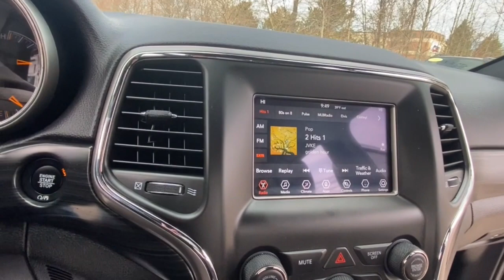2021 Jeep Grand_Cherokee Rochester Hillls, Clarkston, Troy, Waterford, Southfield, MI 54508P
Diamond Black Crystal Pearlcoat Used 2021 Jeep Grand_Cherokee Laredo available in Rochester Hills, Michigan at Milosch's Palace CDJ. Servicing the Clarkston, Troy, Waterford, Southfield, MI area.

Certified - 2021 JEEP GRAND CHEROKEE LAREDO **4WD**Back-Up Camera**Bluetooth**Excellent ConditionbrbrThis vehicle also includes USB Port Automatic Temperature Control Push Start Satellite Radio Radio Wheel Control Auto Headlights Keyless Entry Heated Mirrors Traction Control Power Outlet MP3 Zone Temp-Dual and Driver-Power SeatingbrbrBLUETOOTH *ONE OWNER ALLOY WHEELS **PASSED MILOSCHS EXTENSIVE SAFETY INSPECTION BACKUP CAMERA *ACCIDENT FREE CARFAX REPORT **NON-SMOKER **4X4 **FACTORY CERTIFIED **JEEP CERTIFIED *BLIND SPOT DETECTION 4WD Apple CarPlay/Android Auto Quick Order Package 2BE Laredo E. 2021 Jeep Grand Cherokee Laredo 8-Speed Automatic 4WD Recent Arrival! Diamond Black Crystal Pearlcoat Certified. FCA US LLC Certified Pre-Owned Details:brbr  * Transferable Warrantybr  * Vehicle Historybr  * Warranty Deductible: $100br  * Powertrain Limited Warranty: 84 Month/100000 Mile (whichever comes first) from original in-service datebr  * 125 Point Inspectionbr  * Includes First Day Rental Car Rental Allowance and Trip Interruption Benefits. SiriusXM 3 month trial subscriptionbr  * Limited Warranty: 3 Month/3000 Mile (whichever comes first) after new car warranty expires or from certified purchase datebr  * Roadside AssistancebrbrbrThe Milosch family has been serving Lake Orion and Oxfords automotive needs since 1967. Come experience the Palace Advantage! We want to give you a fair and competitive price upfront. We would also love to have your trade-in! We will give you a fair market trade value for your vehicle. Want to know what your trade is worth? Use our Kelley Blue Book Instant Cash Offer feature on our website to get a guaranteed value for your vehicle.brbrOur Service Department & Express Lane are open convenient hours during the week and Saturday. We also offer a free service shuttle for local customers a customer lounge with free coffee and popcorn as well as free wireless internet. We also offer a free car wash with every service. Quick Order Package 2BE Laredo E FCA US LLC Certified Pre-Owned Certified 4WD Apple CarPlay/Android Auto 3.45 Rear Axle Ratio 4-Wheel Disc Brakes 6 Speakers ABS brakes Air Conditioning Alloy wheels AM/FM radio: SiriusXM Anti-whiplash front head restraints Apple CarPlay Automatic temperature control Brake assist Bumpers: body-color Cloth Bucket Seats Compass Delay-off headlights Driver door bin Driver vanity mirror Dual front impact airbags Dual front side impact airbags Electronic Stability Control Four wheel independent suspension Front anti-roll bar Front Bucket Seats Front Center Armrest w/Storage Front dual zone A/C Front fog lights Front reading lights Fully automatic headlights Google Android Auto GPS Antenna Input Heated door mirrors Illuminated entry Integrated Voice Command w/Bluetooth Knee airbag Leather Shift Knob Low tire pressure warning Normal Duty Suspension Occupant sensing airbag Outside temperature display Overhead airbag Overhead console Panic alarm ParkView Rear Back-Up Camera Passenger door bin Passenger vanity mirror Power door mirrors Power driver seat Power steering Power windows Radio data system Radio: Uconnect 4 w/7 Display Rear anti-roll bar Rear reading lights Rear seat center armrest Rear window defroster Rear window wiper Remote keyless entry Roof rack: rails only Speed control Speed-sensing steering Speed-Sensitive Wipers Split folding rear seat Spoiler Steering Wheel Mounted Audio Controls Steering wheel mounted audio controls Tachometer Telescoping steering wheel Tilt steering wheel Traction control Trip computer Variably intermittent wipers and Wheels: 18 x 8.0 Fine Silver Aluminum.